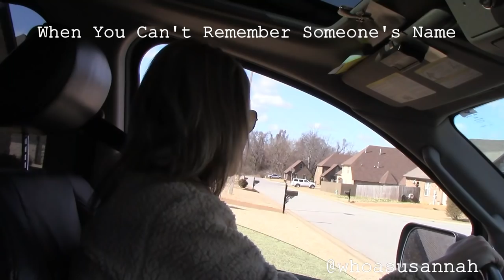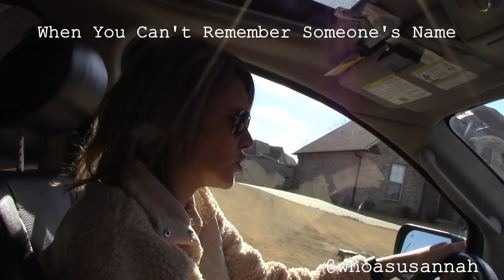WHEN YOU REMEMBER EVERYTHING ABOUT SOMEONE BUT THEIR NAME